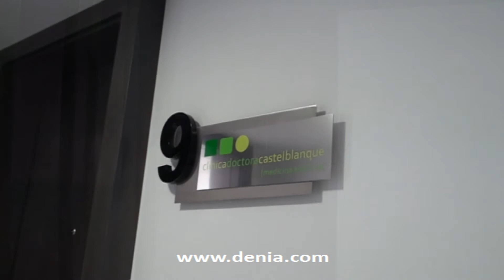Clínica de la Doctora Laura Castelblanque